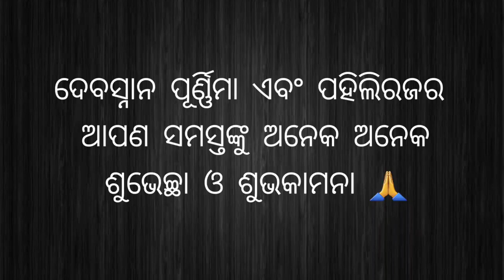ଦେବସ୍ନାନ ପୂର୍ଣ୍ଣିମା ଉପଲକ୍ଷେ ପୁରୀ ଜଗନ୍ନାଥ ମନ୍ଦିରର ଖେଚୁଡ଼ି Puri Jagannath temple khechudi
Aromatic rice 250gms
Split moong dal 25 gms
Chana dal 25 gms
Crushed ginger 1tbsp
Deshi ghee 2-3 tbsp
Hing water 1 tsp